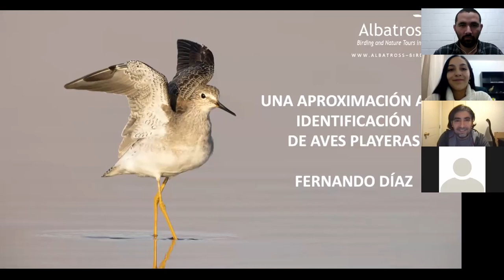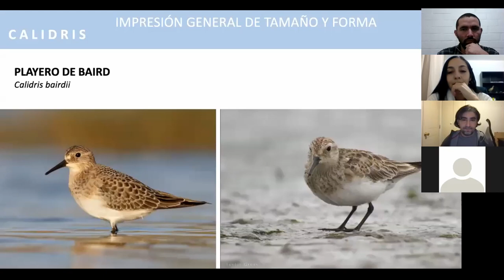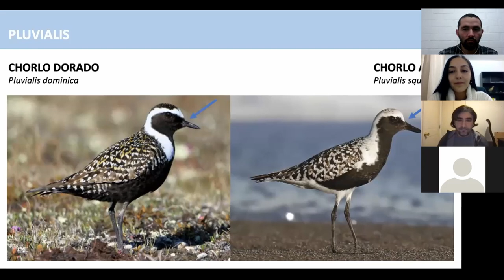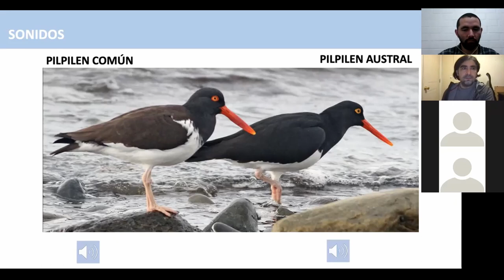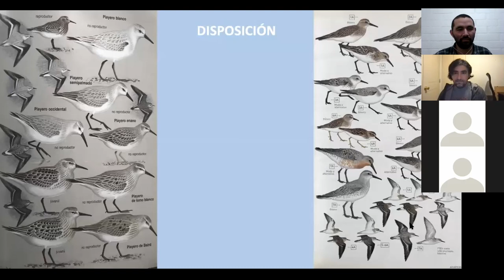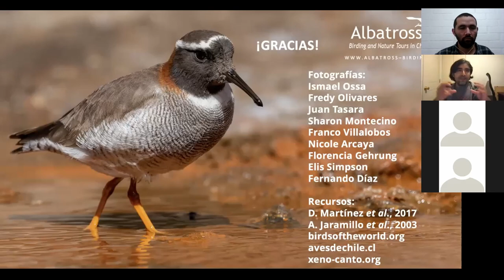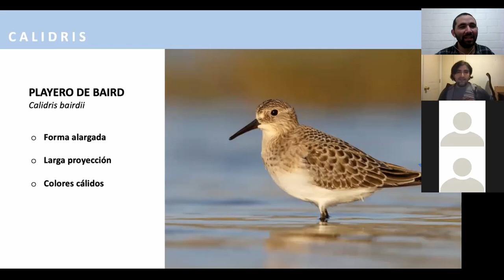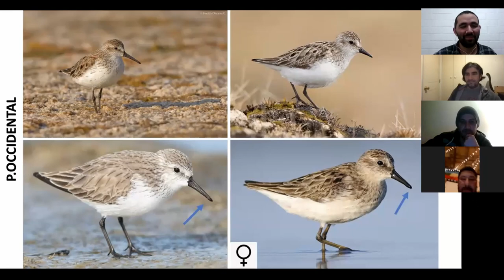Conociendo más a las aves playeras módulo 2: identificación de aves playeras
En la segunda jornada de este curso, Fernando Díaz, director y guía principal de Albatross Birding and Nature Tours nos hizo un recorrido por datos, consejos y recomendaciones para entender mejor a este complejo grupo de aves.